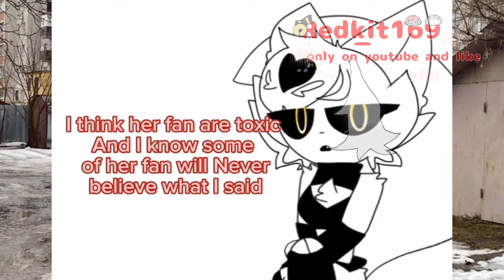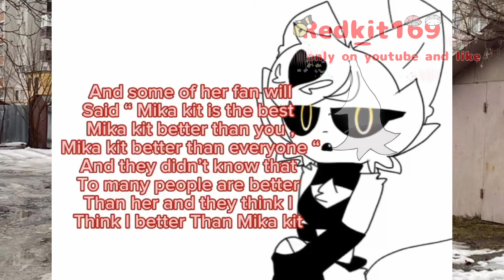(РАЗБОРКИЗ)Макика Фокс и Милли чан бани и что они делали в 2023💀(разбор на Макику и Милли)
Этот разборкиз про Макику и Милли